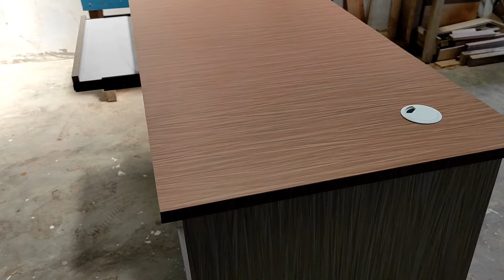MEMBUAT MEJA KOMPUTER DARI TRIPLEK FINISHING HPL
tutorial furniture kali ini adalah tentang cara membuat meja komputer dari triplek. meja komputer ini berukuran panjang 120 cm lebar 60 cm dan tinggi 75 cm. meja komputer minimalis ini memiliki rak yang digunakan sebagai tempat keyboard komputer.
adapun alat yang digunakan yaitu :
table saw
miter saw
paku tembak
paku staples
mesin bor obeng
mesin jigsaw
mesin trimmer
adapun bahan yang digunakan yaitu :
triplek 12 mm
triplek 6 mm
tiplek melamin / melaminto
hpl
semoga channel @PDFurnitur bermanfaat bagi semua orang